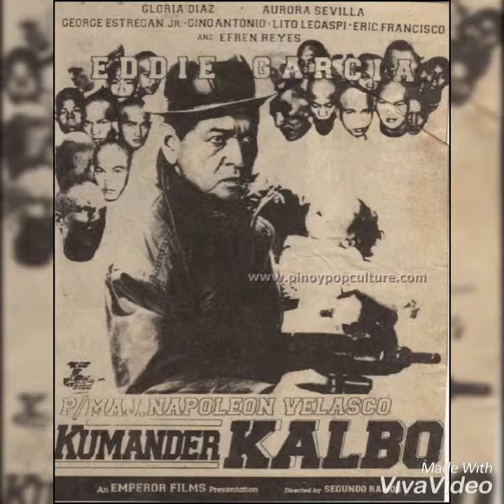Paalam EDDIE GARCIA - Rest In Peace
Eduardo Verchez Garcia aka “EDDIE GARCIA” ay pumanaw na noong June 20, 2019 ng hapon sa edad na 90 years old.
Cause of death is Severe Neck and Cervical Fracture due to the accident happened sa shooting with GMA Network sa isang Teleserye.

Eddie Garcia born on May 2, 1929 in Sorsogon City, Sorsogon. He has nearly 600 films and TV roles and different awards during his 70 year as an actor and director. He is widely regarded as the “THE GREATEST FILIPINO ACTOR OF ALL TIME”.